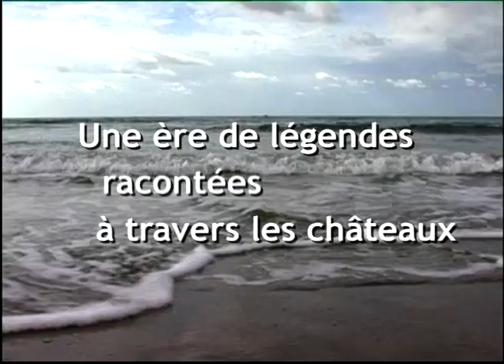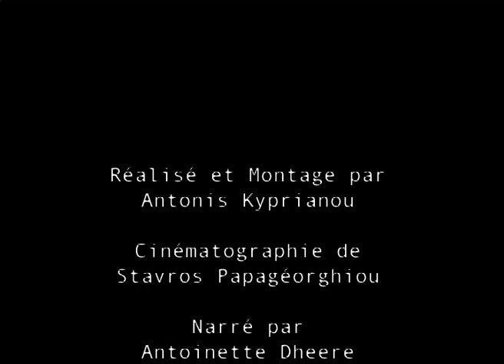An era of Legends told through Castles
FRΕNCH 2004